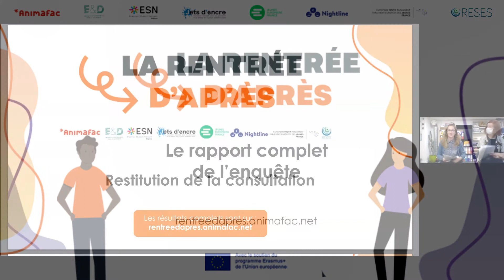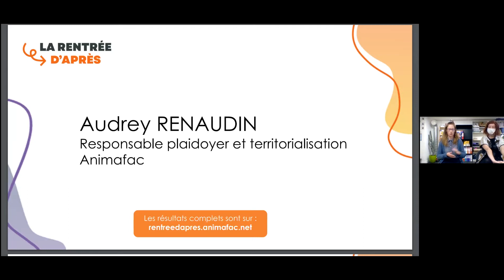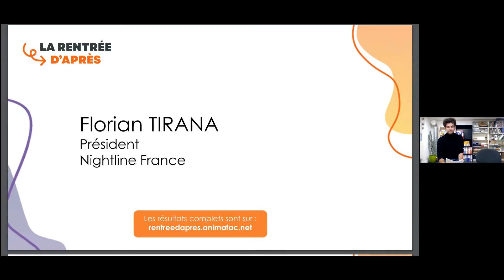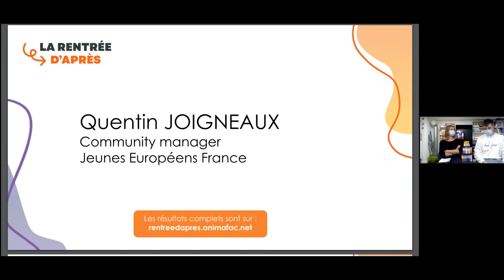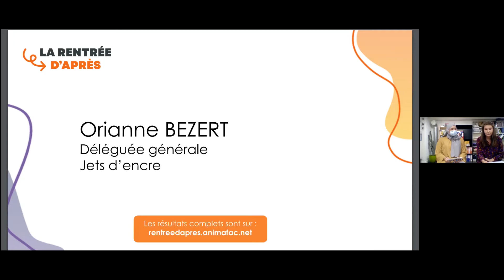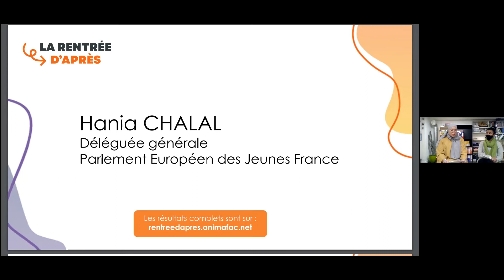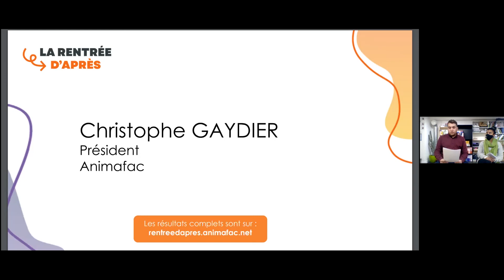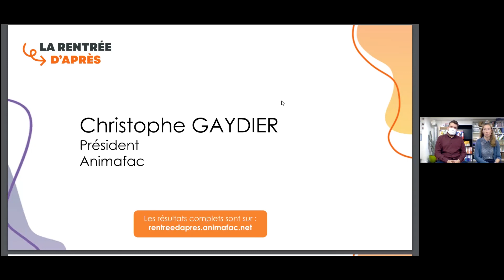La Rentrée d'après : restitution de l'enquête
Comment la pandémie a-t-elle transformé le quotidien, les identités et le rapport au monde des étudiant·es et des lycéen·nes ?
Pour mieux porter la voix des jeunes dans un processus de reconstruction de la vie étudiante qui ne se fera pas sans elles·eux Animafac, E&D, ESN France, Jets d’encre, les Jeunes Européens, Nightline, le Parlement Européen des Jeunes et le RESES lançaient en mars 2021 la consultation de la « Rentrée d’après ».
Cette deuxième étape du projet nous a permis de recueillir 1500 témoignages d’étudiant·es et de lycéen·nes, partageant leur vécu quant à l’impact de la crise du Covid sur leur quotidien, leurs aspirations et leur identité.
Le rapport complet des résultats est disponible sur rentreedapres.animafac.net